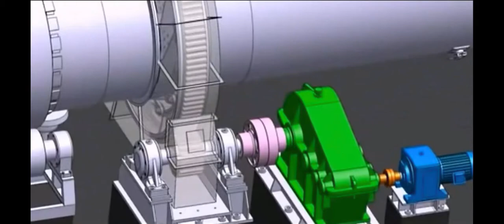activated carbon rotary kiln video